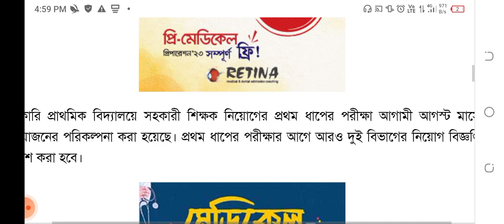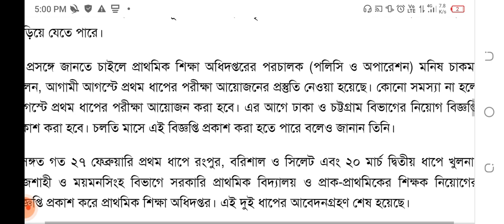অবশেষে প্রাথমিক শিক্ষক নিয়োগের প্রথম ধাপের পরীক্ষার তারিখ ঘোষণা! হতে পার আগস্টে! Primay Teacher Job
হোম

 প্রাথমিক

প্রাথমিক শিক্ষক নিয়োগ: প্রথম ধাপের পরীক্ষা হতে পারে আগস্টে

টিডিসি রিপোর্ট

প্রকাশ: ১৭ জুন ২০২৩, ০৩:৩৪ PM

ক্লাস করছেন শিক্ষক ও প্রাথমিক শিক্ষা অধিদপ্তরের লোগো  © ফাইল ফটো

সরকারি প্রাথমিক বিদ্যালয়ে সহকারী শিক্ষক নিয়োগের প্রথম ধাপের পরীক্ষা আগামী আগস্ট মাসে আয়োজনের পরিকল্পনা করা হয়েছে। প্রথম ধাপের পরীক্ষার আগে আরও দুই বিভাগের নিয়োগ বিজ্ঞপ্তি প্রকাশ করা হবে।

জানা গেছে, সরকারি প্রাথমিক বিদ্যালয়ের শূন্য পদ পূরণে বিও ভাগওয়ারী শিক্ষক নিয়োগের উদ্যোগ নেয় প্রাথমিক শিক্ষা অধিদপ্তর। ইতোমধ্যে রাজশাহী, খুলনা, সিলেট, বরিশাল, রংপুর এবং ময়ময়সিংহ বিভাগের জন্য দুটি পৃথক বিজ্ঞপ্তি প্রকাশ করা হয়েছে। ঢাকা ও চট্টগ্রাম বিভাগের নিয়োগ বিজ্ঞপ্তি ঈদের আগেই প্রকাশের পরিকল্পনা করেছে ডিপিই।

অধিদপ্তরের একটি সূত্র জানিয়েছে, তিন ধাপে অনুষ্ঠিত হতে যাওয়া এ নিয়োগে সাত হাজার শিক্ষক নিয়োগ দেওয়ার কথা ছিল। তবে শূন্য পদের সংখ্যা বৃদ্ধি পাওয়ায় শিক্ষক নিয়োগের সংখ্যা ১৫ হাজার ছাড়িয়ে যেতে পারে।

এ প্রসঙ্গে জানতে চাইলে প্রাথমিক শিক্ষা অধিদপ্তরের পরচালক (পলিসি ও অপারেশন) মনিষ চাকমা বলেন, আগামী আগস্টে প্রথম ধাপের পরীক্ষা আয়োজনের প্রস্তুতি নেওয়া হয়েছে। কোনো সমস্যা না হলে আগস্টে প্রথম ধাপের পরীক্ষা আয়োজন করা হবে। এর আগে ঢাকা ও চট্টগ্রাম বিভাগের নিয়োগ বিজ্ঞপ্তি প্রকাশ করা হবে। চলতি মাসে এই বিজ্ঞপ্তি প্রকাশ করা হতে পারে বলেও জানান তিনি।

প্রসঙ্গত গত ২৭ ফেব্রুয়ারি প্রথম ধাপে রংপুর, বরিশাল ও সিলেট এবং ২০ মার্চ দ্বিতীয় ধাপে খুলনা, রাজশাহী ও ময়মনসিংহ বিভাগে সরকারি প্রাথমিক বিদ্যালয় ও প্রাক-প্রাথমিকের শিক্ষক নিয়োগের বিজ্ঞপ্তি প্রকাশ করে প্রাথমিক শিক্ষা অধিদপ্তর। এই দুই ধাপের আবেদনগ্রহণ শেষ হয়েছে।

রিলেটেড সংবাদ

প্রাথমিকের বৃত্তি পরীক্ষা ডিসেম্বরের শেষ সপ্তাহে

প্রাথমিকে এক শিক্ষকের বিপরীতে শিক্ষার্থী ৩৪ জন

আরও সংবাদ বিষয় :

প্রাক-প্রাথমিক

প্রাথমিক

প্রাথমিক বিদ্যালয়

প্রাথমিক শিক্ষা অধিদপ্তর (ডিপিই)

সর্বশেষ সংবাদ

নাটোরে বঙ্গবন্ধু টেকনিক্যাল কলেজে শক্তিশালী বোমা

নিখোঁজ বিশ্ববিদ্যালয় ছাত্রের লাশ মিলল গাজীপুরে বনে

২৪ ঘণ্টায় রেকর্ড ডেঙ্গুরোগী হাসপাতালে, মৃত্যু ৪

পিএসসির নতুন সচিবের যোগদান

স্মার্ট বাংলাদেশ গড়তে শিক্ষকদের বিকল্প নেই: শিক্ষামন্ত্রী

বাবার সঙ্গে ঢাকায় এসে ভর্তি পরীক্ষা দেওয়া হলো না সাংবাদিক নাদিমের মেয়ের

পিএইচডি অর্জন করলো উজবেকিস্তানে নিযুক্ত রাষ্ট্রদূত

ছাত্রনেত্রী নিপীড়নের প্রতিবাদে ২ দিনের কর্মসূচি ছাত্রদলের

সাংবাদিক হত্যা: চেয়ারম্যানের ছেলেকে ছাত্রলীগ থেকে বহিষ্কার

প্রধানমন্ত্রীকে পেয়ে আনন্দে আত্মহারা বিমানযাত্রীরা

চুয়েট কেন্দ্রে প্রকৌশল গুচ্ছে ভর্তি পরীক্ষা দিতে যাননি ২৪ শতাংশ শিক্ষার্থী

সম্পাদক: মাহবুব রনি